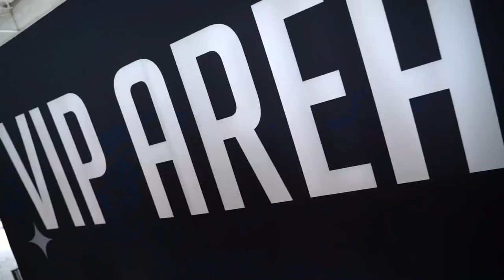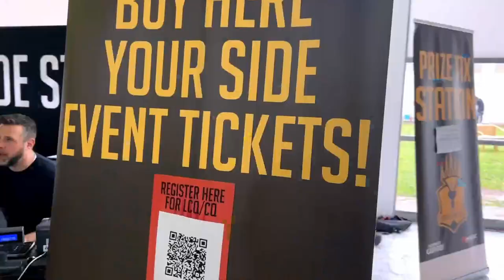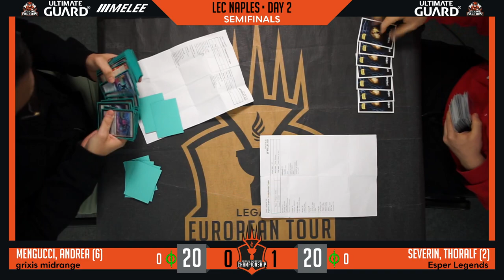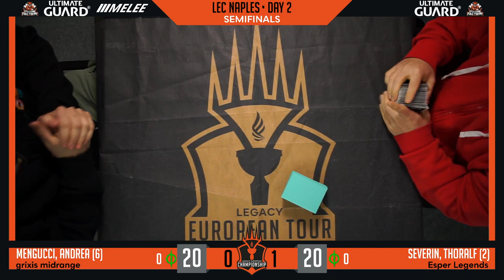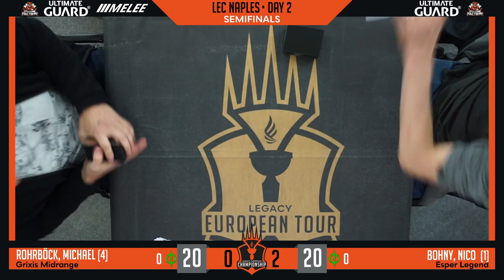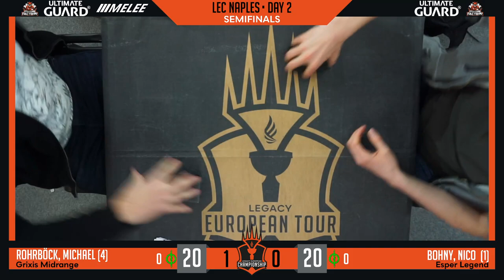LEC Naples - SEMIFINALS - Andrea Mengucci Vs. Thoralf Severin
Andrea Mengucci Vs. Thoralf Severin

Caster: Filipa Carola, Caffeinelily

Streaming powered by FoxHound